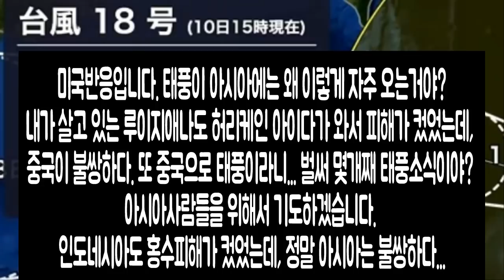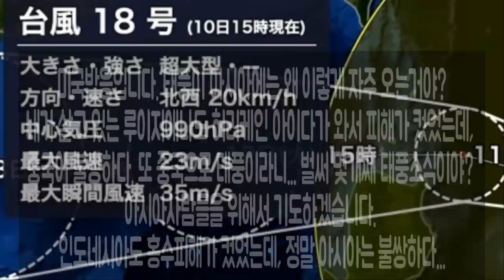💥[초속 45m 18호 대형 태풍 곤파스 중국 하이난 강타+일본 기후현 홍수경보발령] 18호 태풍 곤파스 엄청난 피해(영상) 20호 태풍 말로 도쿄로?태풍관련 글로벌 해외반응소식